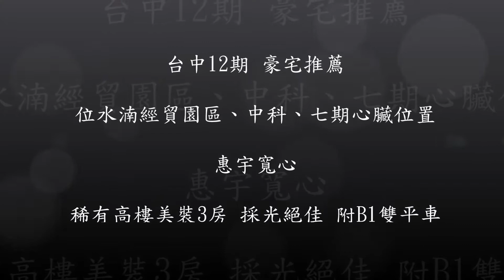台中12期惠宇寬心【 暖到心坎裡🎈】賀成交)))))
【 暖到心坎裡🎈．惠宇寬心】
㊙️想對您說的話：舒適的北歐風裝潢，實用貼心的網路e化住宅，
增添家另一種風貌，看屋好安排，歡迎預約賞屋^^📲
📝房屋簡介
🔥開價：2988萬
🔥建築結構/完工日：RC/2013.10
🔥所在樓層/總樓層：15樓/15樓
🔥總坪含車位：85.47坪
🔥格局：3 / 2 / 2
🔥主建物+附屬：46.75坪
🔥公設比：31%
🔥管理費：70元/坪
🔥車位資料：B1雙平車（電梯旁）案
🏡【所在區域介紹】
台中12期 / 黎明路與青海路口 / 臨水湳經貿園區、逢甲商圈
12期重劃區隔著台灣大道與7期新市政中心相望，
加上緊鄰逢甲商圈與水湳經貿園區，
距離中彰快速道路、中山高中港交流道及高鐵烏日站又近，
坐擁中科、水湳、高鐵、逢甲商圈輻輳地段的12期
，被視為繼7期之後，台中房市的明日之星！
👷🏻【建商介紹-惠宇建設】
擁43年歷史的台中老牌建商惠宇建設，
建案最大特色就是具有很強的保值性，
google打出惠宇建設，幾乎搜尋不到任何負面評價，
有「台中0負評建商」之稱。

惠宇建設施工的細心，從推出的每一間房子，
廁所都有開窗這個小細節就可看出，
以「自己也想要住，且住的很舒服」為宗旨來蓋房，
是目前台中市知名度最高、支持群最多的建商，
不少客戶都是長期追隨的死忠粉絲，
甚至第二代、第三代也都選擇購買惠宇。
🏢【社區特色簡介】
🎖位中科園區、水湳經貿園區、七期商圈核心位置、
就業機會高、未來發展性強，住屋品質也很優質
未來增值潛力無限。
🎖為12期重劃區南側區核心地段，距中港路
約500公尺，至逢甲商圈、中山高中港交流道、
中彰快速道路，車程均在3分鐘內。
🎖緊臨12期環保公園、與黎明路餐飲店家林立、
楓康、7-11等為12期生活機能最繁榮地段。
🎖寬心基地面積達930坪 ，臨路退縮15米規劃前庭廣場，
現代簡約建築外觀、氣勢傲然。
🎖貼心公設:圖書室、KTV、多功能教室、桌球室、
健身房、交誼廳和韻律教室等。

公設榮獲2014 上海金外灘獎—景觀設計優獎
【本戶推薦原因】

👍頂樓安靜，沒有樓上住戶的噪音干擾、
或車流吵雜聲！
👍全室視野無擋，採光絕佳。
👍高樓空氣污染指數低，蚊蟲少。
👍2戶一梯，隱私安全性高。
👍溫馨裝潢、雙衛皆有窗、加上實用的網路e化
生活品質超優。
👍附B1雙平車，屋主誠售，看屋時間好安排。
‼️想了解本物件最新價格與動態，
小編會不定時留言更新，
不讓您錯過任何一間台中好房！
🏡本戶完整介紹
請連結⬇️
⚜️您的委託與叮嚀，
都是一份責任，都該被放在心裡！
只以「誠信」相待
因我們深信，
獲取利益最好的路，
是先幫助您，而非自已⚜️
⚜️貴賓預約賞屋專線⚜️
◆關於我們◆
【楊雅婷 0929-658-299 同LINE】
+LINE🔥速連結⬇️
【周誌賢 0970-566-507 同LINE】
+LINE🔥速連結⬇️
🔷FB粉絲專頁⬇️
太平洋房屋 七期秋紅谷店
經紀業名稱：惠富不動產開發有限公司
經紀業特許證號：第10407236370號